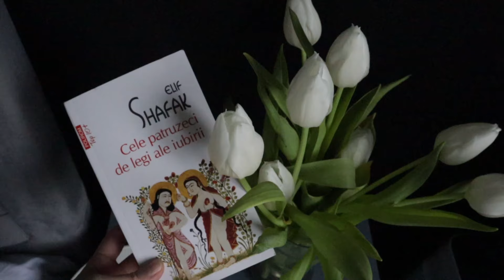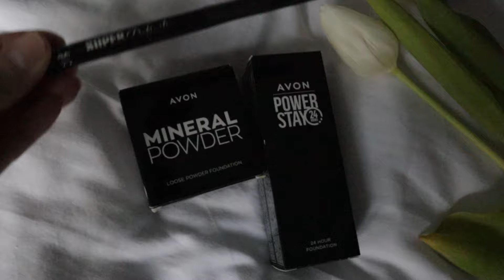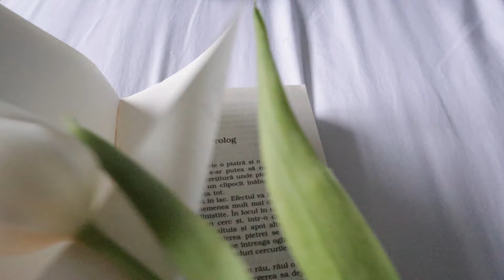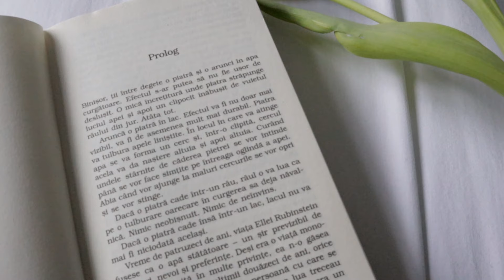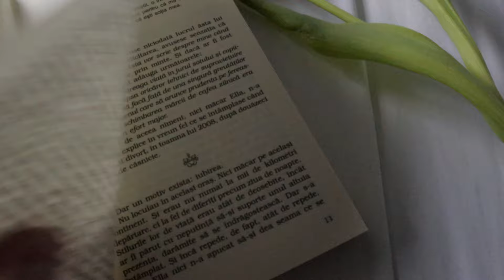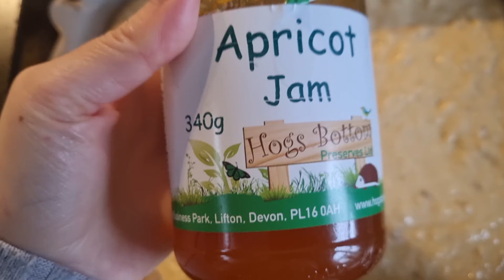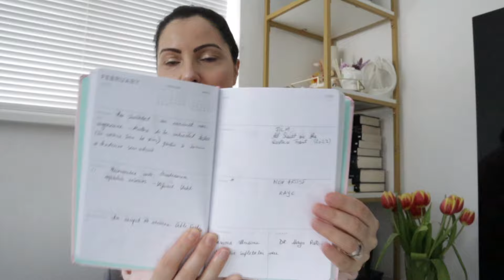Martie Daily Vlog & Ținute de primăvară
Cum a fost martie pentru voi și ați început să vă pregătiți garderoba de primăvară?